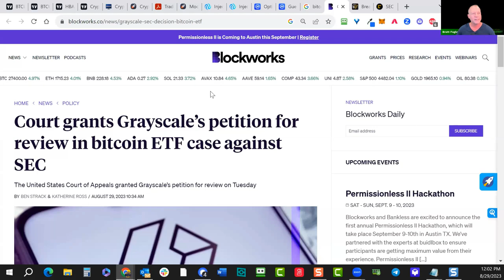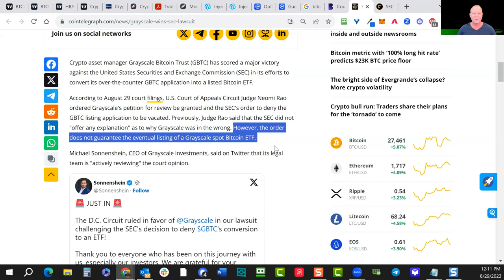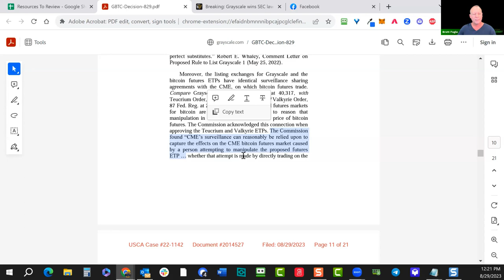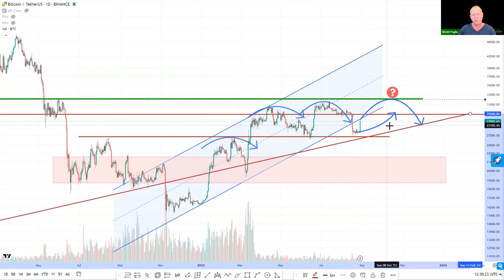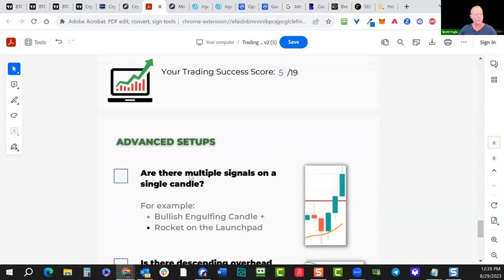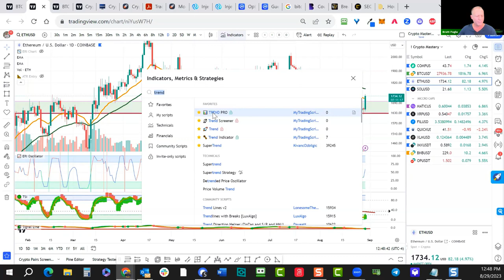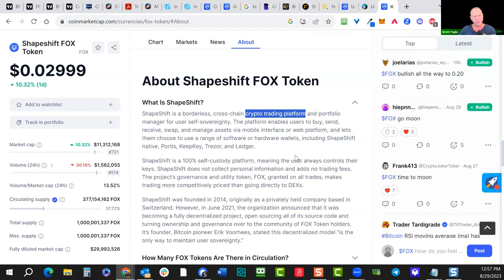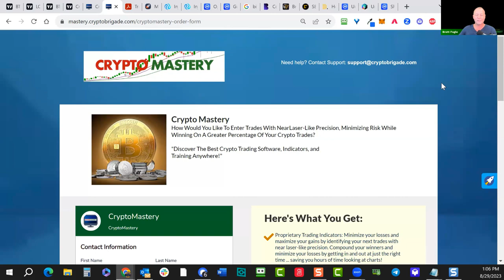Crypto Mastery - Weekly / MARKETS ARE UP TODAY!